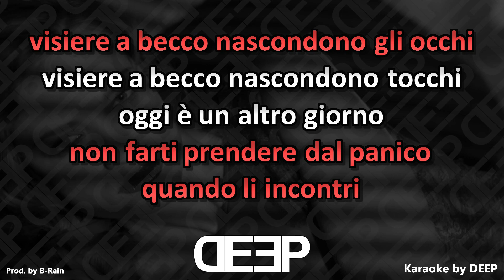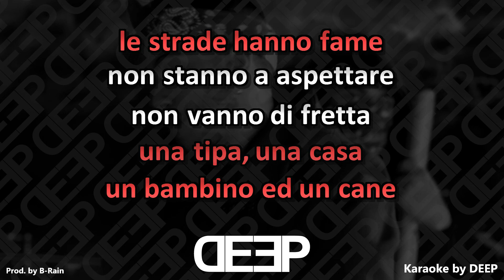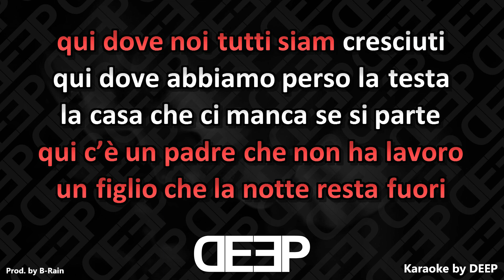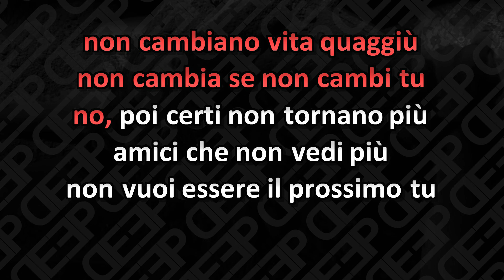Sfera Ebbasta: VISIERA A BECCO (Karaoke - Instrumental)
Artisti: Sfera Ebbasta
Karaoke by DEEP.